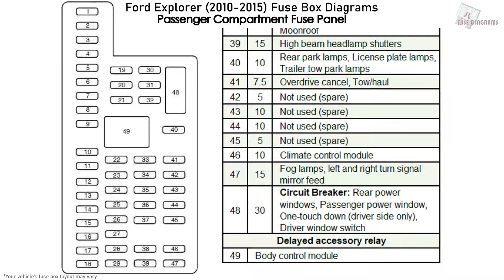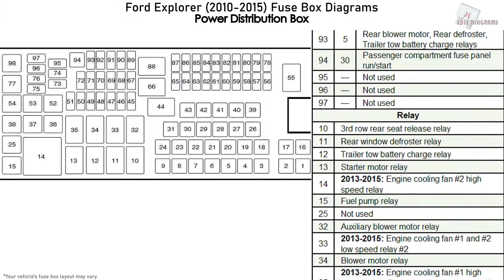Ford Explorer (2010-2015) Fuse Box Diagrams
Fuse Box Layout Ford Explorer 2.0 L EcoBoost, 3.5 L Duratec Ti-VCT, 3.5 L EcoBoost and 3.7 L Cyclone Ti-VCT V6 (U502; 2010, 2011, 2012, 2013, 2014, 2015)